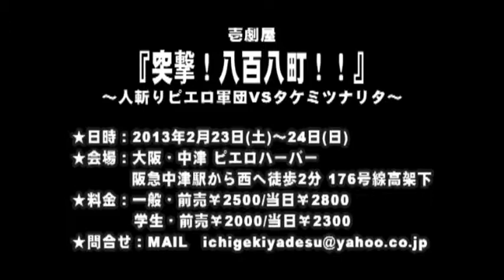【SPCM】壱劇屋「突撃！八百八町！！」CM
劇団壱劇屋の冬公演は
流浪の浪人タケミツナリタが
お江戸を舞台に暴れまわる
痛快捕物時代劇！！

日程
2013年
2/23(土)14:00/19:00
2/24(日)12:00/17:00

会場
中津ピエロハーバー

阪急中津駅　徒歩2分
地下鉄中津駅　徒歩6分
大阪・梅田　徒歩15分

チケット
一般：前売￥2500/当日￥2800
学生：前売￥2000/当日￥2300

チケットは2012年1月11日(金)より予約受付開始！！

出演者
竹村晋太朗
安達綾子
大熊隆太郎
坪坂和則
西分綾香
山本貴大

そして素敵なゲストを現在オファー中！！
随時発表予定！！

またそれに伴い、劇団員を募集しております。
ご興味が御座います方は
までご連絡ください。
詳細をお送りします。